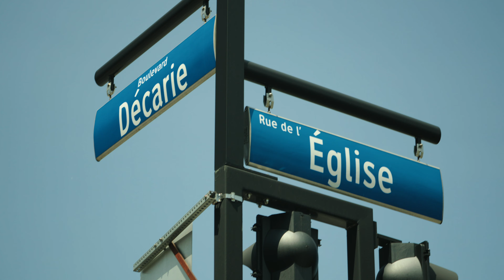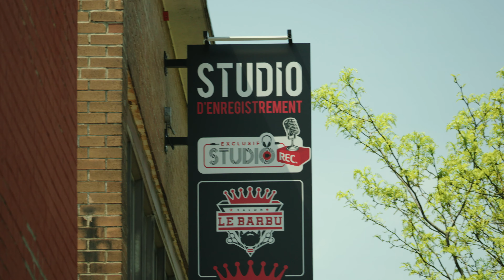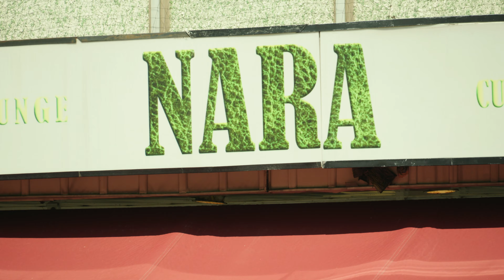Decarie Strip | Sony FX30 | E 70–350mm | DCI 4K 24p | S-Log3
🎥 Shot handheld with the Sony FX30 (Test Footage)

Gear used in this video:
Lens: SONY 70-350mm f/4.5-6.3 G OSS (SEL70350G)
ND Filter: K&F Concept Variable 67mm
Shotgun mic: Sony ECM-B1M
Memory card: Sony 80gb Tough CFexpress Type A

Sony FX30 settings:
24p - 1/48
DCI 4K - 4:2:2 10-Bit - XAVC S-I
Filmed in S-Log3 (Cine EI) - Base ISO 800
Color graded with Phantom LUT (Jamaica FX6-Legacy)